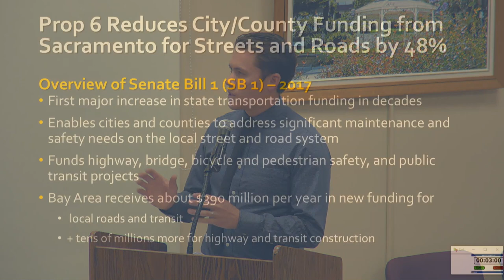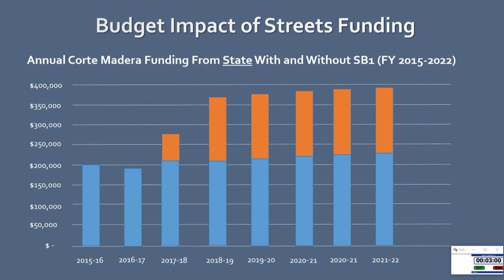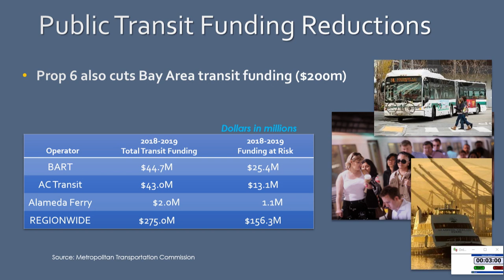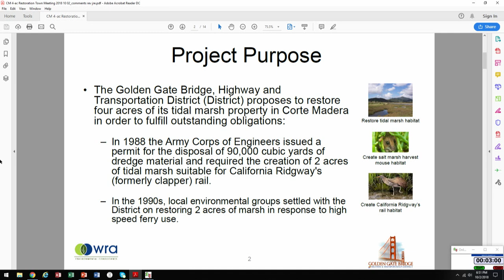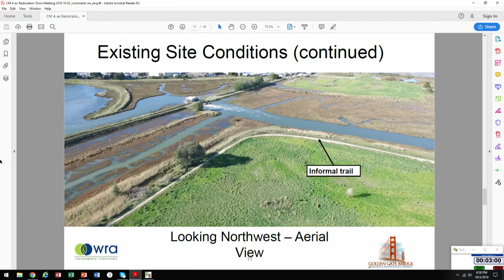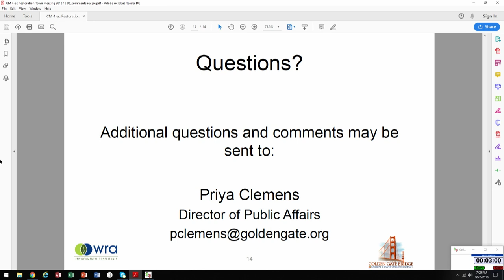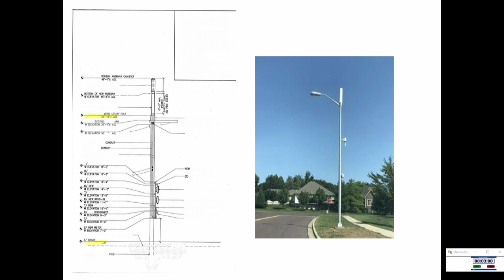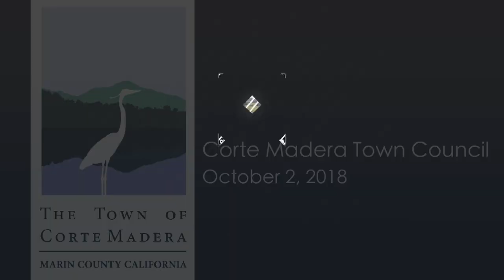Corte Madera Town Council October 2, 2018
Meeting of the Corte Madera Town Council on Tuesday, October 2, 2018.